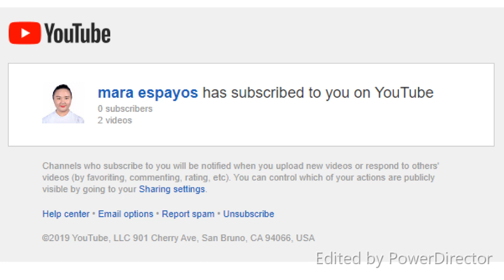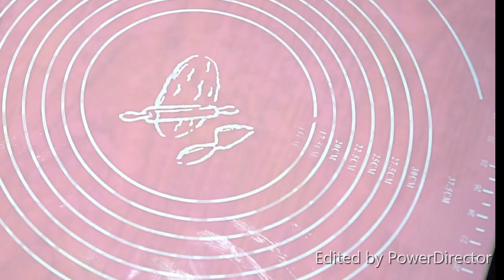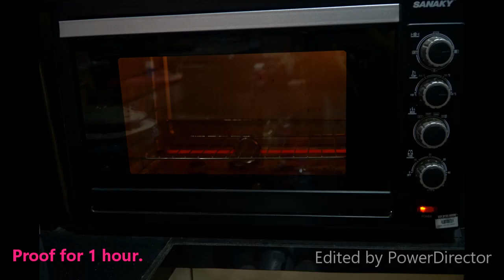#202 How to Bake Bird's Nest Bread | Baking is my Passion! | QMLY Delights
Bird’s Nest Bread by QMLY Delights

Temperature: 175C
Baking Time: 20 minutes
Yield: 50 grams per dough

Ingredients:
1075g Bread flour
17g Dry Yeast
615g Water
250g White sugar
68g Powdered milk
9g Bread Improver
14g Salt
43g Margarine
Streussel:
100g All Purpose Flour
100g Powder Milk
100g White Sugar
75g Margarine
Direction:
Mix all the ingredients until dough is formed.
Rest the dough for 1 hour.
Scale the dough to desired weight.
Roll it tightly and cut into four, then file it side by side for side panning.
Place in baking pans and let it rest until double its size and reach half inch on top of the pan.
Bake at 170C for 18-20 minutes.

Camera:
Sony Alpha a6500 Mirrorless Digital Camera

Video Editor:
PowerDirector® | Professional Video Editing

Please watch other interesting videos:
CHARITY PROJECT